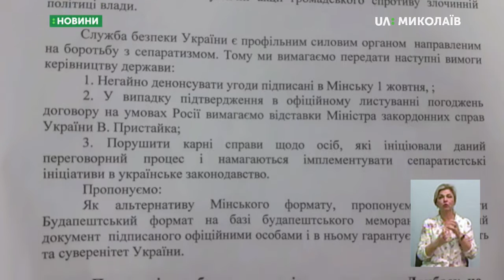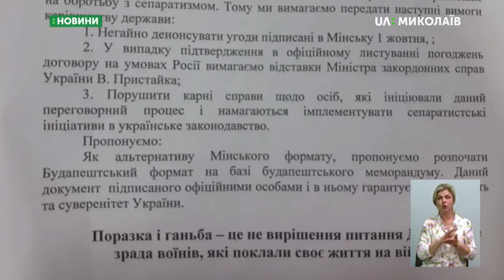02.10.2019. Новини. 19:00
Новини
Інформаційна картина дня (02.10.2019) поглядом кореспондентів телеканалу UA: Миколаїв (випуск новин — 19:00):
- Учасники акції проти домовленостей за "Формулою Штайнмаєра";
- Під будівлею управління Служби безпеки України зібралося близько 50 людей;
- "Формулу Штайнмаєра" та можливість проведення позачергових виборів у Донецькій і Луганській областях  обговорювали у Верховній Раді;
- Про стан людей, госпіталізованих 1 жовтня через аварію на трасі Миколаїв -Одеса, розповіли лікарі;
- Широкобальський міст потребує капітального ремонту;
- У Миколаєві для дітей з ДЦП та аутизмом проводять іпотерапію.